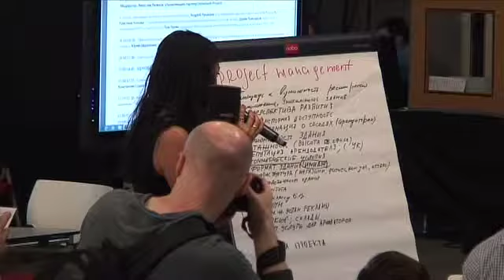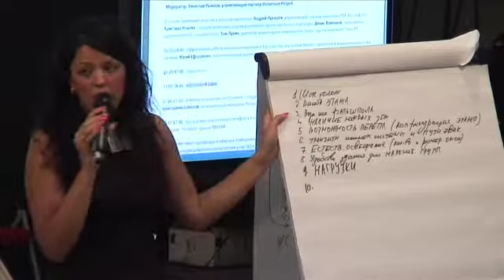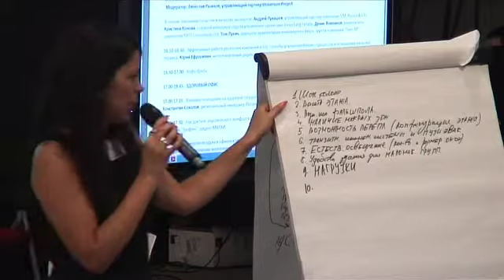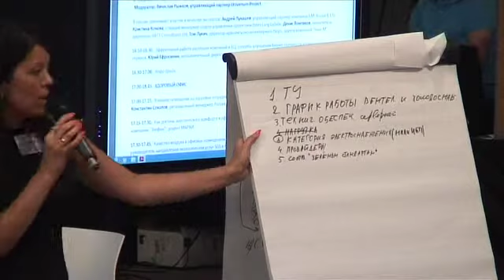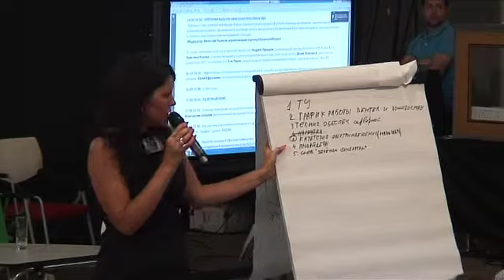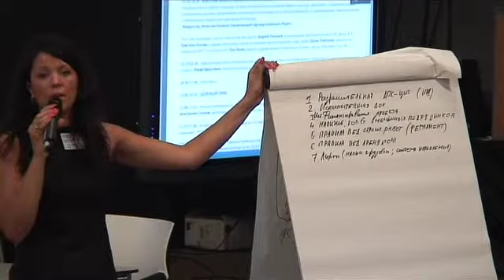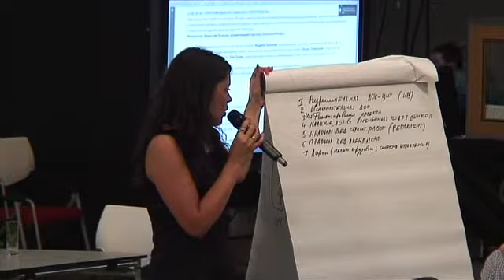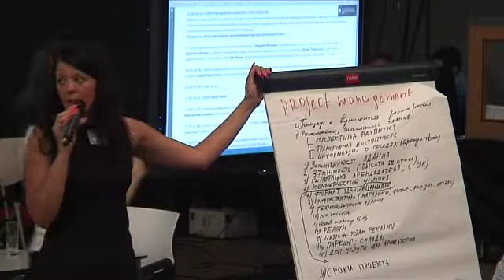Kruglyi stol 8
This video is about Kruglyi_stol_8